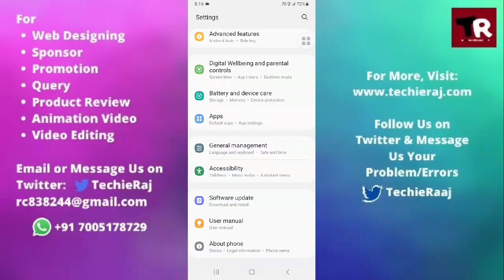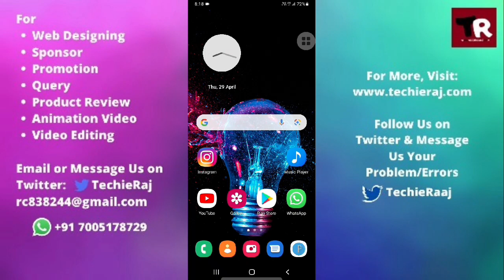Samsung A32 Battery Not Charging Problem Solved